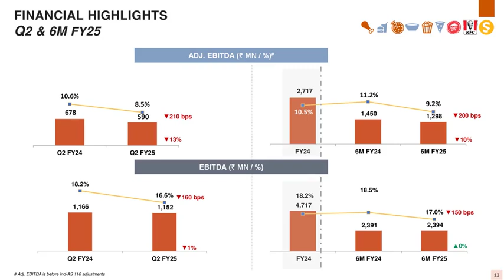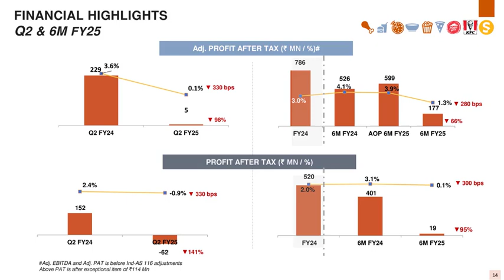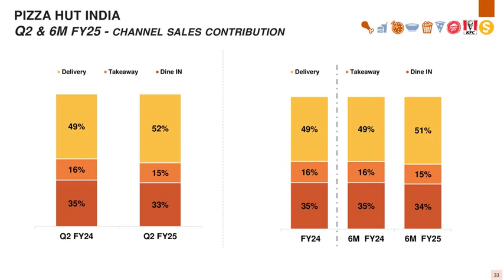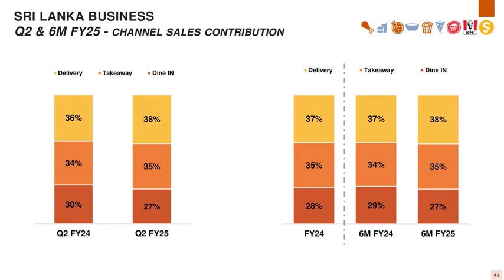Sapphire Foods India Ltd Investor Presentation for Q2 FY March 2025